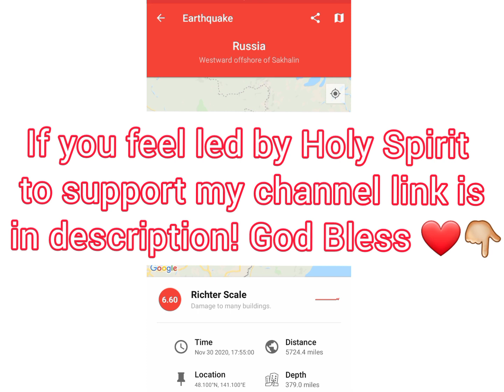HUGE earthquake hits Russia Nov 30th. Jesus is coming SOON! (2020) RATURE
(PLEASE SELECT SENDING TO FRIEND OR FAMILY WHEN REDIRECTED TO PAYPAL)

If anything should happen to YouTube my videos are backed via the sites below!

As always Jesus Christ is coming soon! We are ALL sinners in need of a Savior, we CANNOT save ourselves. If you die in your sins you will end up in hell.

XOXO Lakeisha